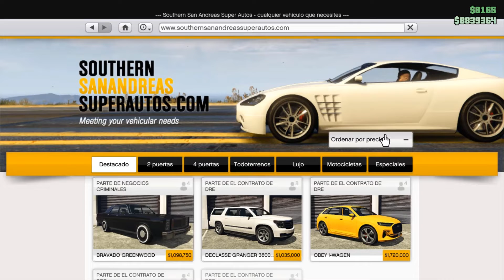Garth Algar's AMC Pacer From Wayne's World - GTA ONLINE Declasse Rhapsody Mod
AMC Pacer 1976 from Wayne's World in GTA ONLINE

The Declasse Rhapsody its intended by Rockstar Games to recreate the real life AMC Pacer. Was created back in the development of GTA 4
and the name origins from a scene in Wayne's World, when the protagonists sings "Bohemian Rhapsody" by Queen while driving the Garth Algar's (Wayne's friend) called by them as the
"Mirthmobile" (a modified 1976 AMC Pacer ).
Hope you enjoy the video and the new outros
▶ How to get the Declasse Rhapsody?
In the video i show how to buy it.
*Only in Singleplayer* can be found in the streets of San Andreas,
mainly around Burton, Vinewood, and Pillbox Hill.